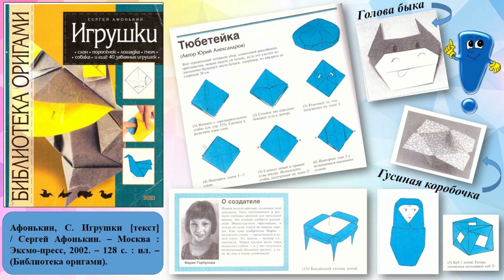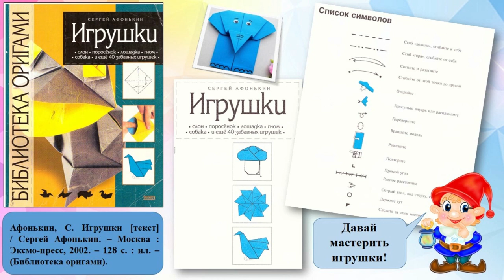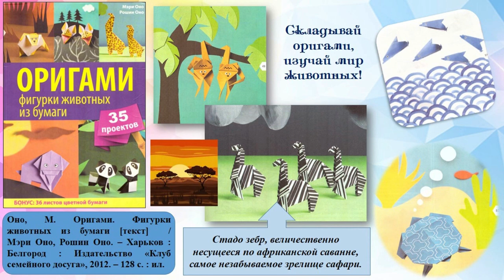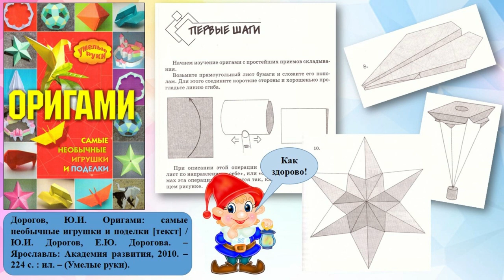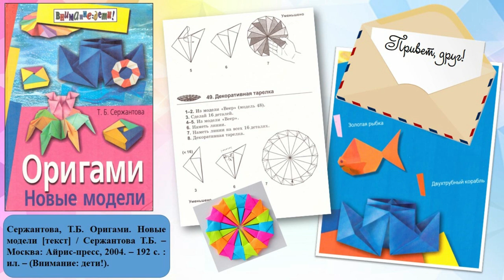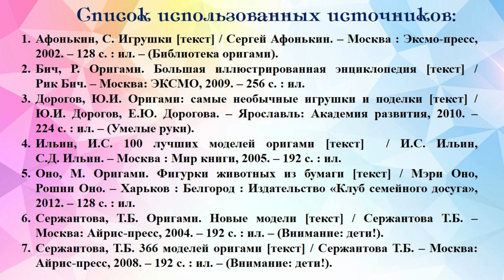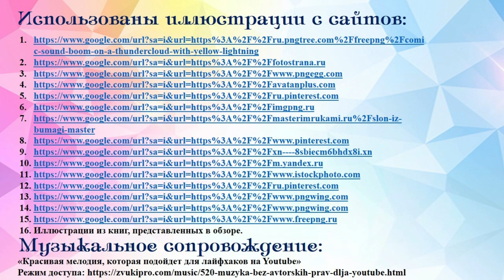Волшебство из бумаги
Привокзальная детская библиотека № 8 представляет книги по оригами для новичков и опытных оригамистов.